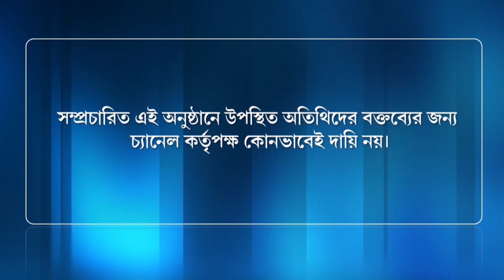EXPRESS ONLINE EPISODE 86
You Are Watching Express Online With Journalist Mr.Sabyasachi Banerjee And Smt. Devyani Roy(Members, Bani Prachar Samity)